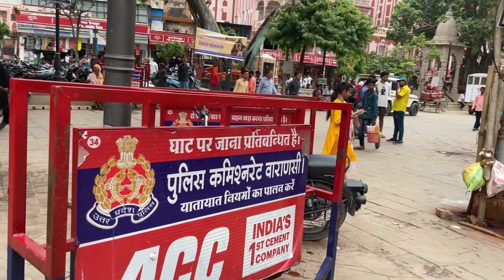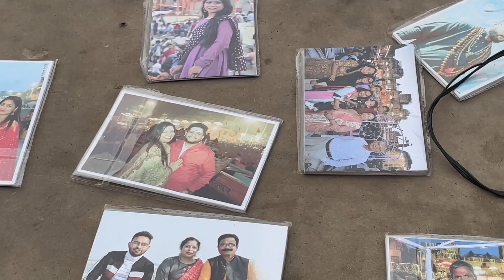सावन में दर्शन करना है श्री काशी विश्वनाथ जी का तो ध्यान दीजिए | Dashaswamedh Ghat